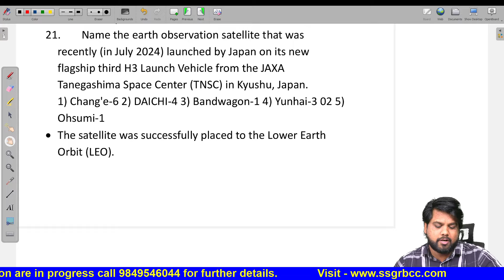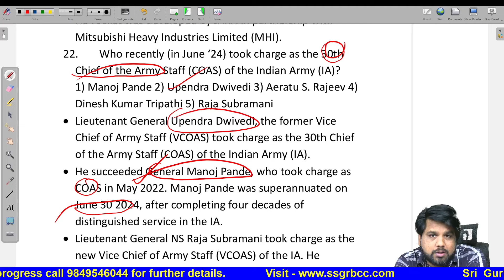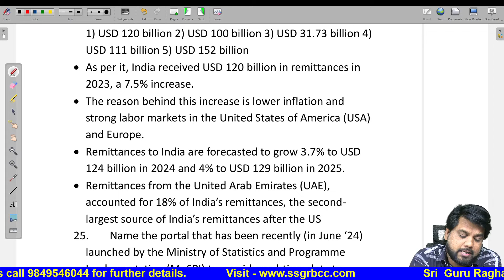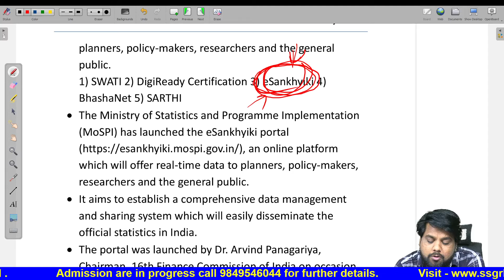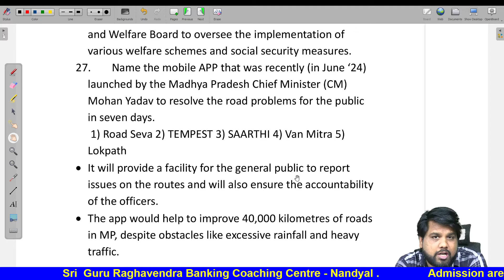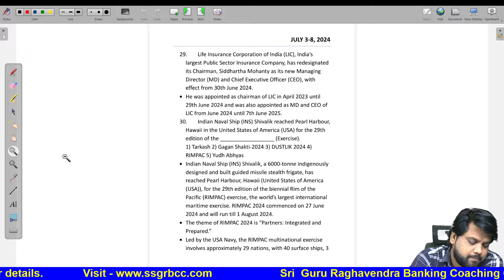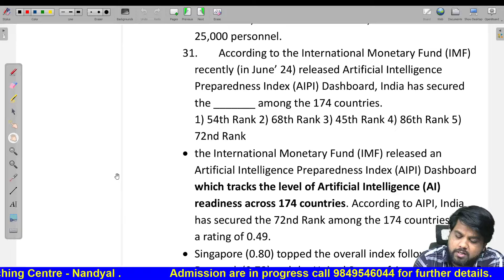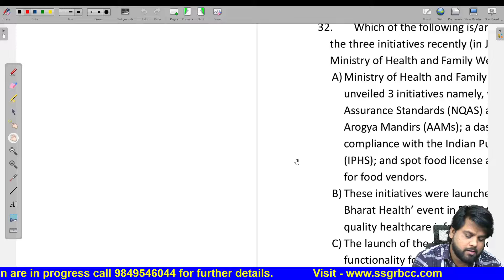CURRENT AFFAIRS, # JULY 3-JULY 8, , 2024, PART - 3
PDF DOCUMENT IS AVAILABLE IN THE DESCRIPTION